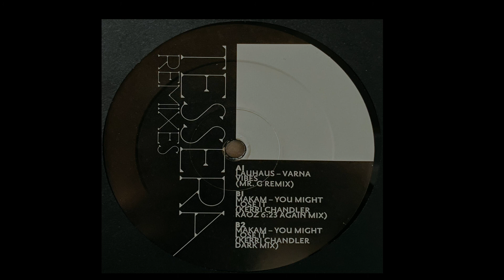Makam | You Might Lose It (Kerri Chandler Dark Mix)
Sushitech Purple ‎– SUSHP11 | 2010